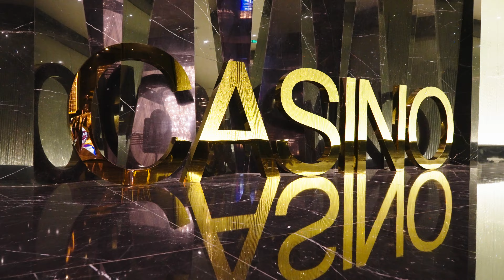HOME OF ELEGANCE AND QUALITY KAYA PALAZZO RESORT & CASINO KYRENIA